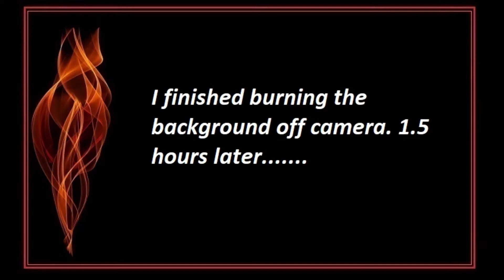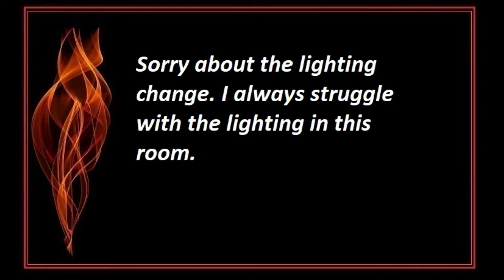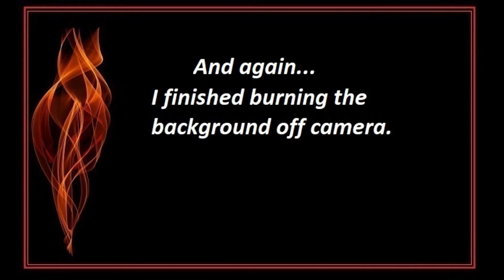Gun Stock Part 2 Time Lapse Burning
The owner of this gun stock wanted skulls and flowers. I decided to do the skulls of their astrological signs on the first side and just a plain skull and roses on the 2nd side.

Musical Credits:

Ketsa:
-Tradition
-Broken (Is everyone here)
-This way
-Derived
-Done Down

Johnny_Ripper:
-Opening Credits